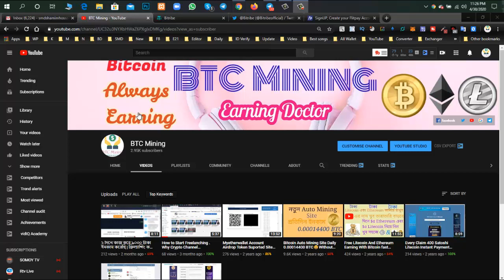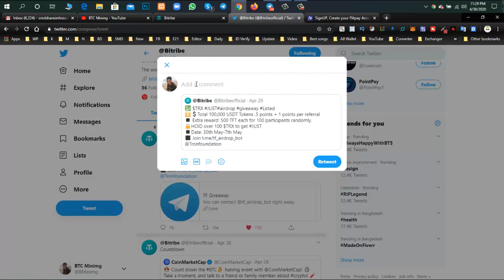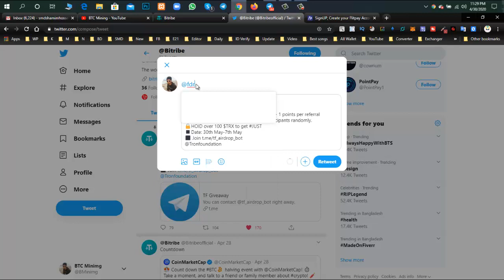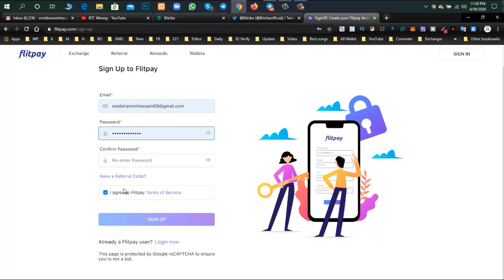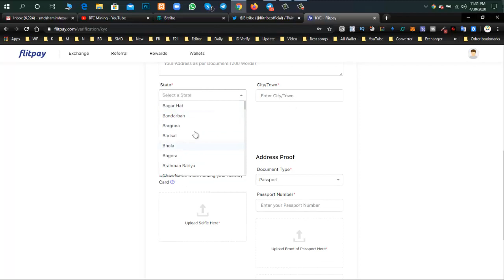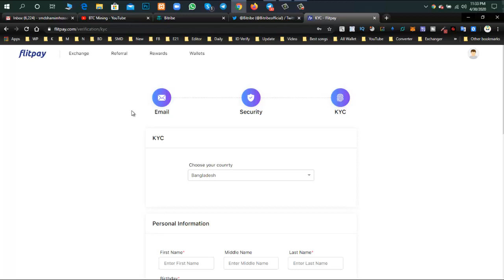Join Airdrop Get Free $20 FLT Exchange Coin.Must Join Earn Free Money From Online.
airdrop,
free airdrop,
join airdrop,
new airdrops,
new airdrop,
latest airdrops,
best airdrops,
online earning,
online income,
claim airdrop,
sda airdrop,
latest airdrop,
unlimited airdrops,
crypto airdrop,
big airdrop,